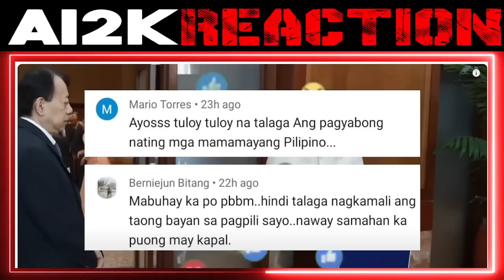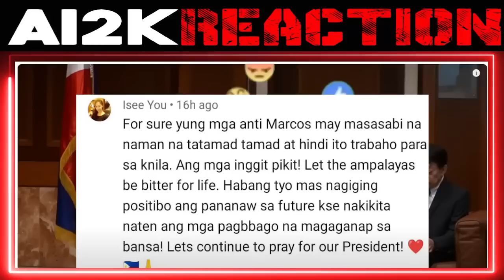JUST NOW: GRABE Di MAKAPANIWALA si DUTERTE NAIYAK sa PINAKITA ni PBBM LAHAT NAGULAT PIRMADO NA|REACT